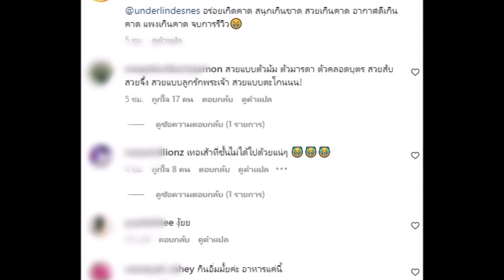แมท ภีรนีย์ ไปเที่ยวเเต่โพสต์เศร้าล่าสุด